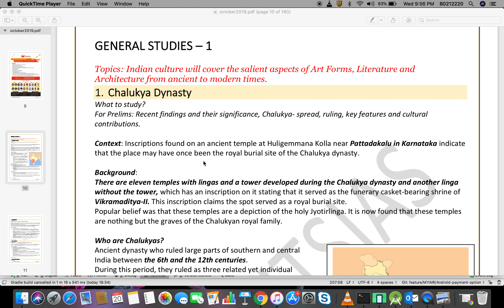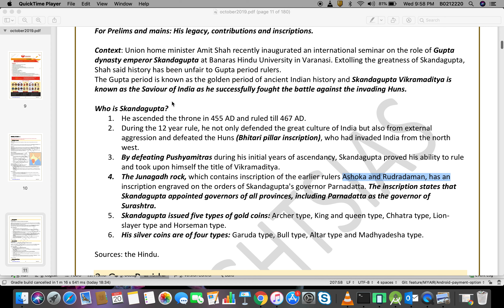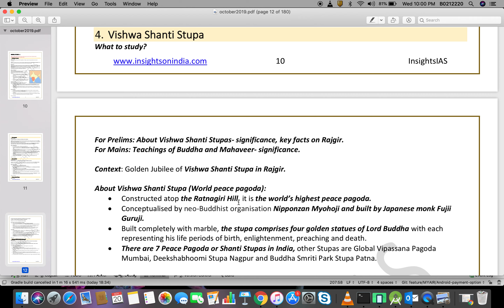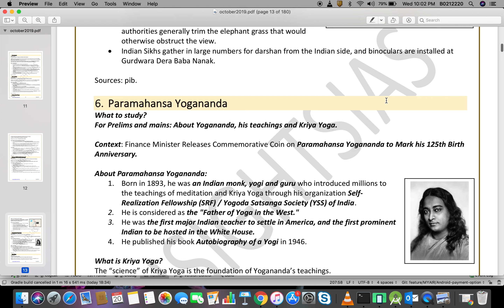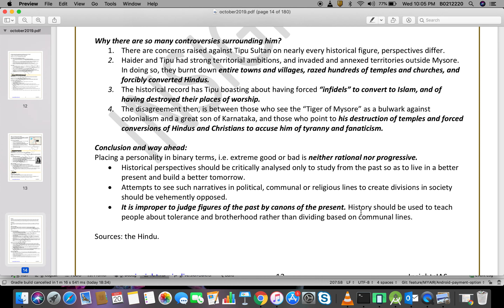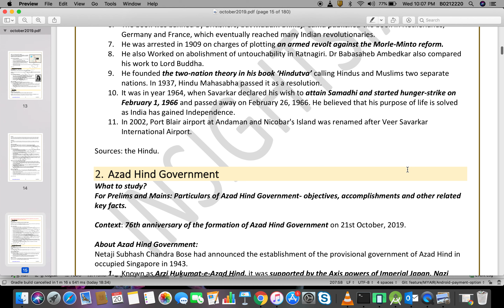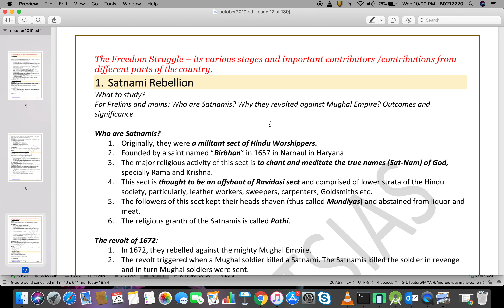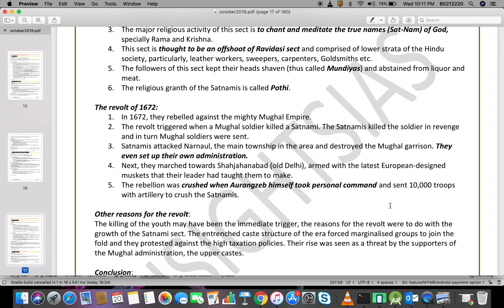Insight Current Affairs discussion - October 2019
Hello everyone, in this video i am discussing October 2019 current of Insights magazine.